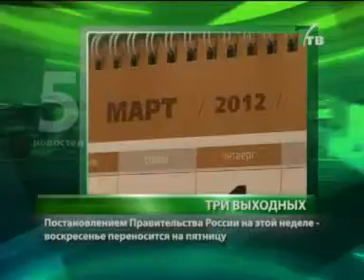Пять новостей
1.В России намерены ввести обязательное страхование туристов вместо добровольного
2. В Абакане суд вынес приговор организованной преступной группе
3. Почта Хакасии выясняет отношения с антимонопольщиками в суде, отказываясь платить штраф
4. Выпускники школ теперь могут определиться с выбором профессии при помощи специального сайта
5. Постановлением Правительства России на этой неделе - воскресенье переносится на пятницу